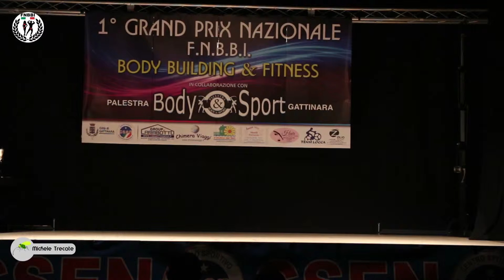Bodybuilding cat. over 40 FNBBI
Gattinara 30 marzo 2015